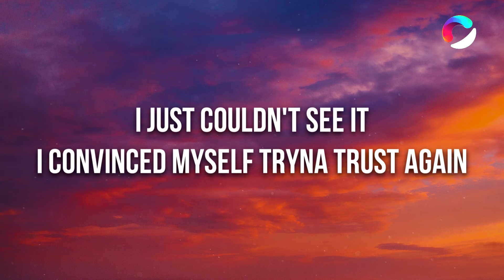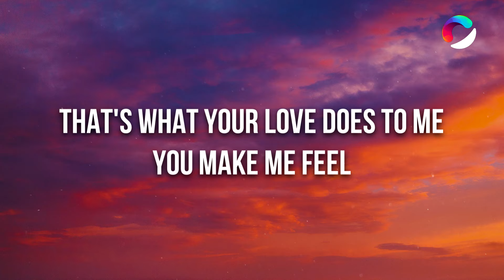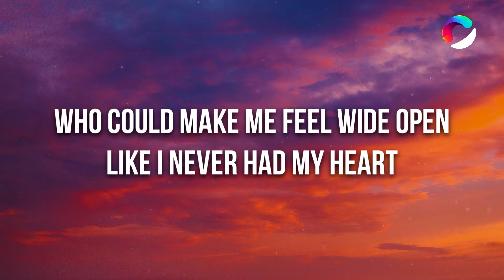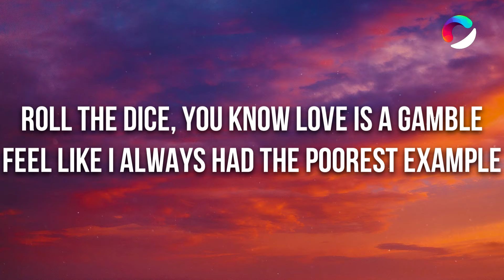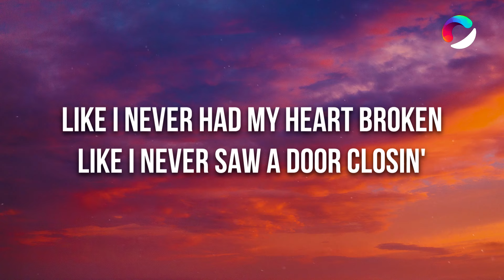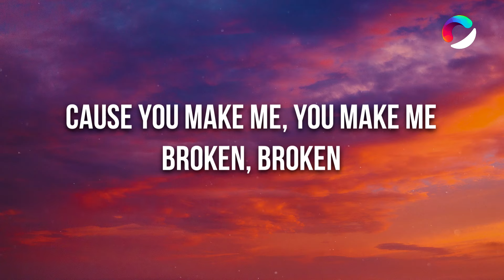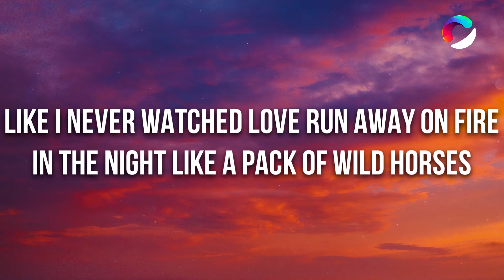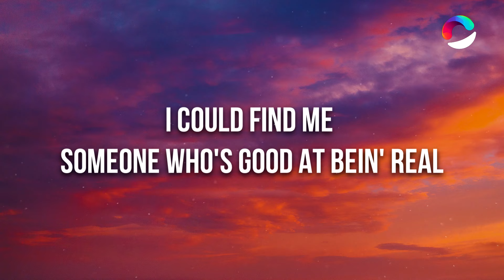Diplo - Heartbroken (Lyrics) ft. Jessie Murph & Polo G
🎤 Lyrics: Diplo - Heartbroken ft. Jessie Murph & Polo G

Used to pray for rain just to stay inside
You wouldn't believe it, every move I made, I was terrified
Thought that every road I took had a bitter end
I just couldn't see it, I convinced myself tryna trust again
Would be like tryna make a river run upstream
Tryna make a mountain into a valley
That's what your love does to me

Like I never saw a door closin'
Like I never watched love run away on fire
In the night like a pack of wild horses
Like I never felt the tears rollin'
Like I never said, "Here's hopin'"
I could find me someone who's good at bein' real
Who could make me feel wide open
Like I never had my heart

[Post-Chorus: Jessie Murph & Polo G]
Broken
Broken ('Cause you make me, you make me)
Broken (Uh)
Broken

'Cause you make me, you make me feel
Like I never been too much to handle
Roll the dice, you know love is a gamble
Feel like I always had the poorest example
Like fire in your heart, I'm tryna relight that candle
My Cinderella, no questionin', this shit forever
Forget the pressure, know I love hard, I'm sick of lectures
Stuck in rainstorms, I could get used to this different weather
Broken pieces, that was all I had
Girl, I promise, now you all I got

Broken
Broken
Broken

Broken
Broken
Broken
Broken